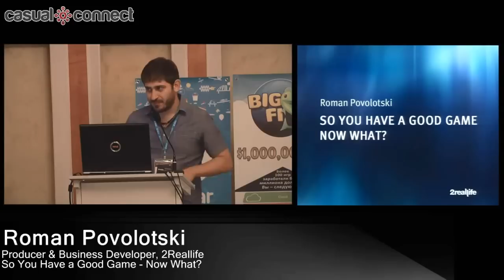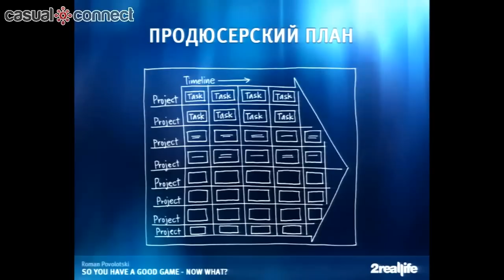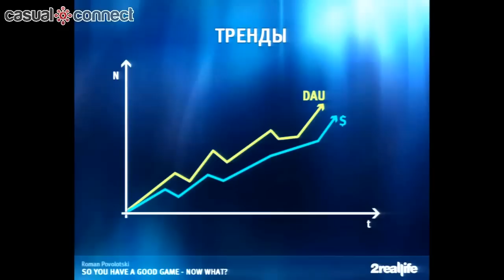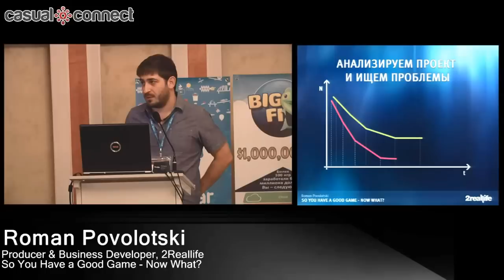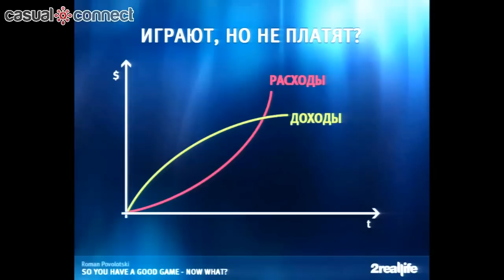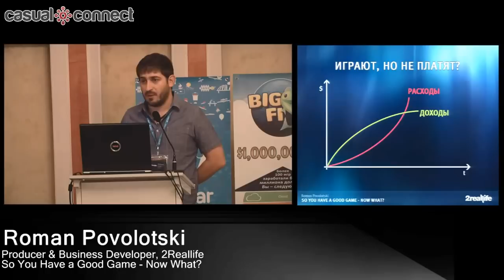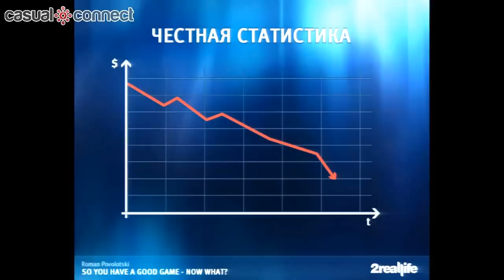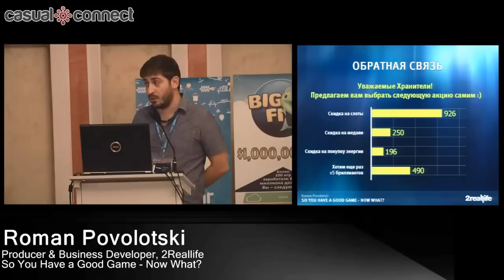So You Have a Good Game - Now What? | Roman POVOLOTSKI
Building a great game and launching it is only 20% of the battle. Join 2RealLife, creator of Heavens, to talk about how the real work starts AFTER you think you are done, and what to do about that.